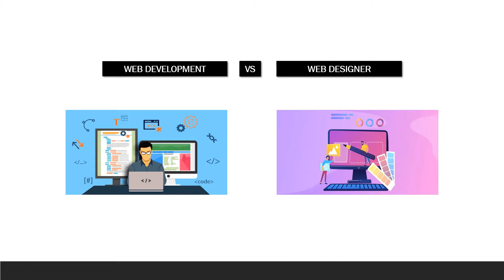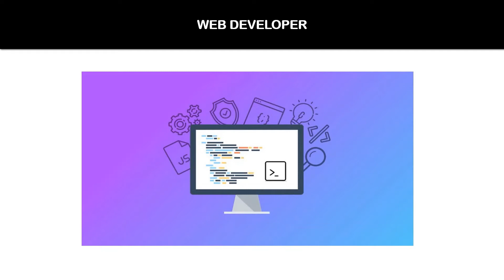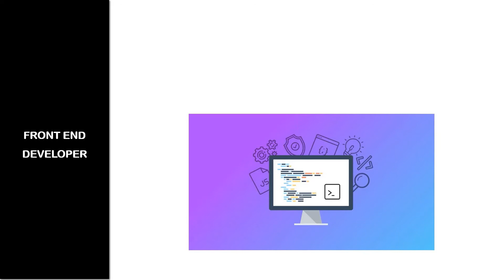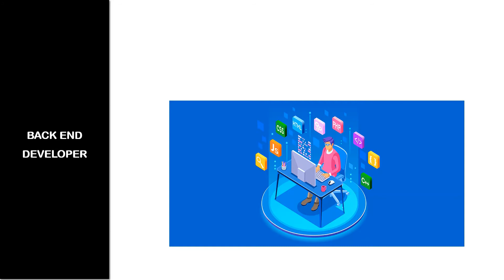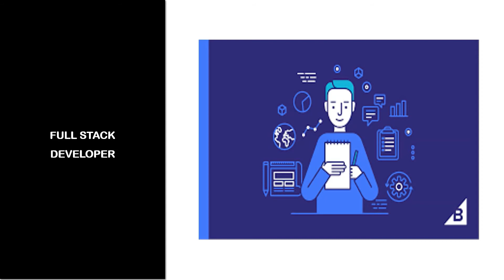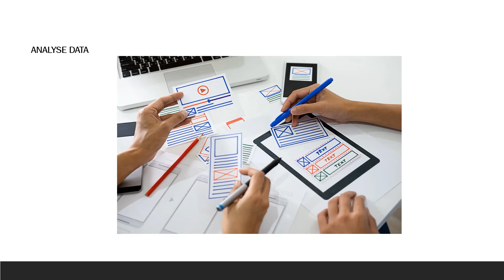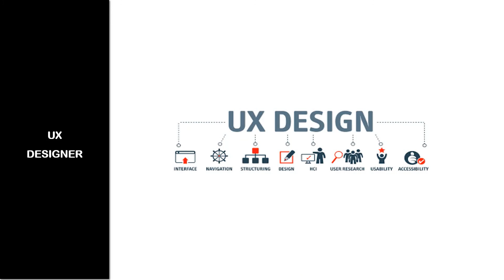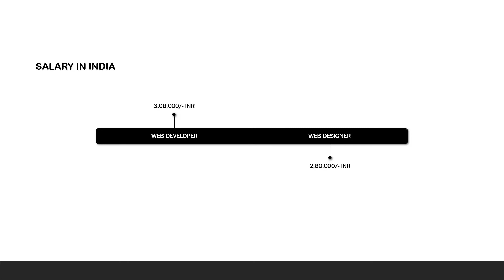Web development👨🏻‍💻 vs Web designer👨🏻‍🎨 | Difference | Tamil | Tech spot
Here is my next video that explains about the difference between the web developer and web designer.

I tried my best to explain the difference between both web development and web designer in Tamil in my channel tech spot.

Difference between web developer and web designer| tech spot |

                            -  Tech Spot!❤️